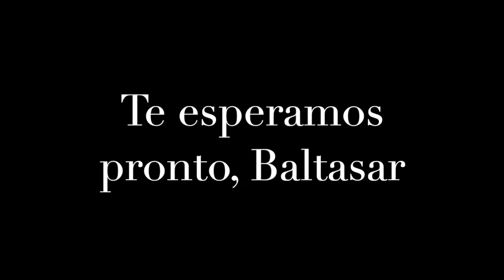Alfredo Fernández, el rey Baltasar de Pinto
Conoce la historia de Alfredo Fernández, el -"Rey Baltasar de Pinto". Un pinteño que lleva 44 años siendo el tercer rey mago en las navidades del municipio de Pinto.